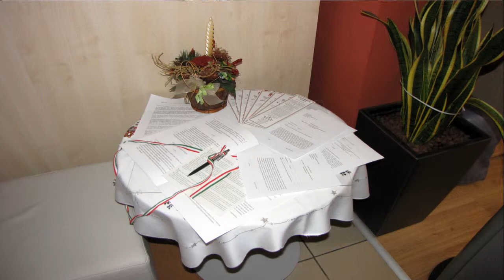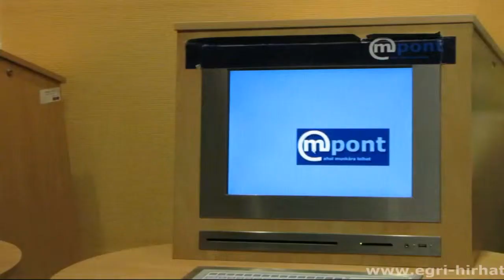Szabó Erika államtitkár látogatása a Kormányablakban - EGER (2011.12.15.)